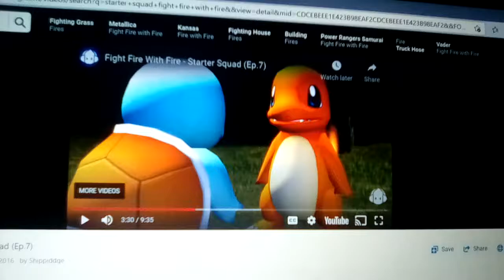Angry Reaction Scene For Rick Bowen and Andre Bastian Diaz is Back